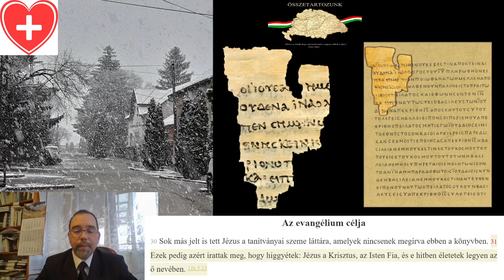2021 04 06 Azért, hogy higgy Jn 20,30-31